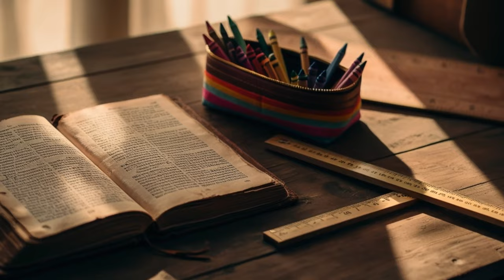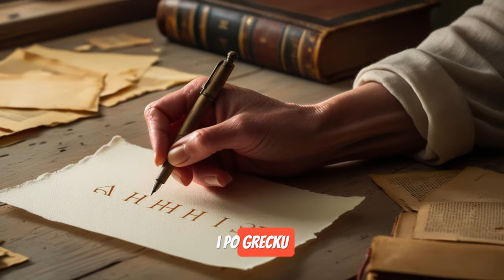Prezydenci USA i ich mało znane fakty!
Poznaj fascynujące historie i ciekawostki o wszystkich 46 prezydentach Stanów Zjednoczonych, od George'a Waszyngtona do Joe Bidena. Dzięki nowoczesnej technologii AI, ten film dokumentalny ożywia ich wizerunki, ukazując wyzwania i triumfy, które ukształtowały naród. Dołącz do nas w tej pasjonującej podróży przez historię Ameryki i odkryj, co czyni każdego prezydenta wyjątkowym. Nie przegap tej kompleksowej analizy liderów, którzy zdefiniowali Stany Zjednoczone!